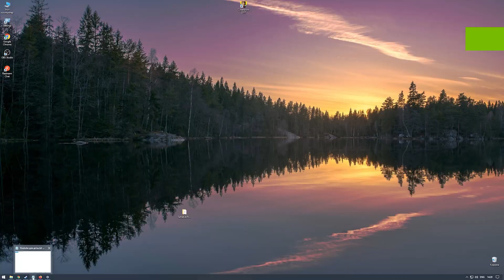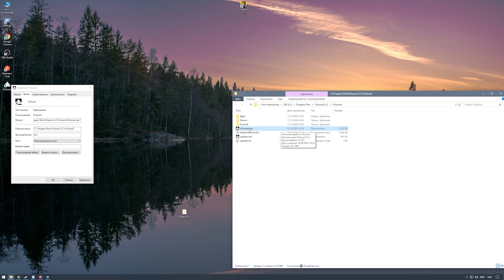Cyberpunk 2077 Не играет радио? Немые NPC? Нет звука?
Привет, столкнувшись в Киберпанк 2077 с проблемой отсутствия фонового звука, речи персонажей, неработающего радио и тд. Я долго не могу найти проблему, переустанавливал игру/драйвера, менял язык, перебирал настройки Windows, но решить проблему отсутствия музыки и тд помогла программа FxSound. Скачать ее вы можете с официального сайт и зарегистрировать ее или скачать по этой ссылке (или скачать с официального сайта но там нужна регистрация и тд) и действовать по инструкции в видео.

- вот еще гугл диск, для тех кто не может качать с яндекса.